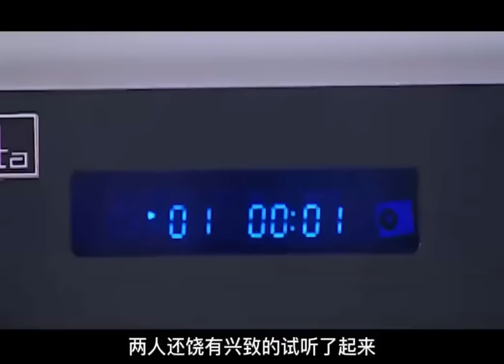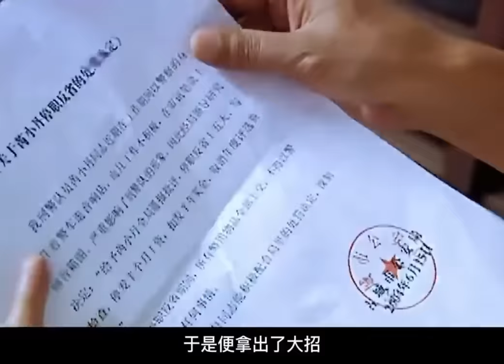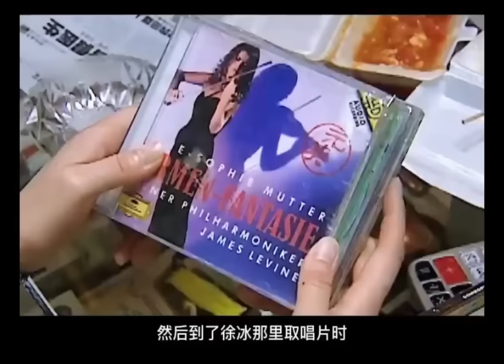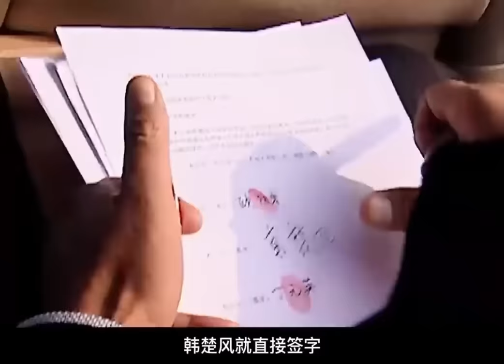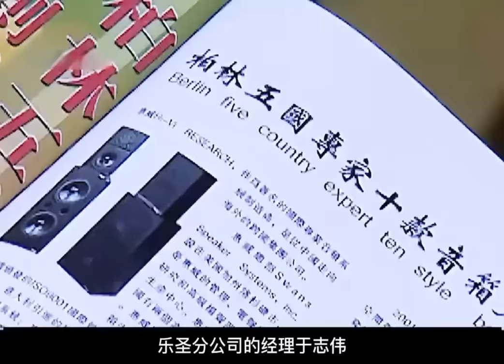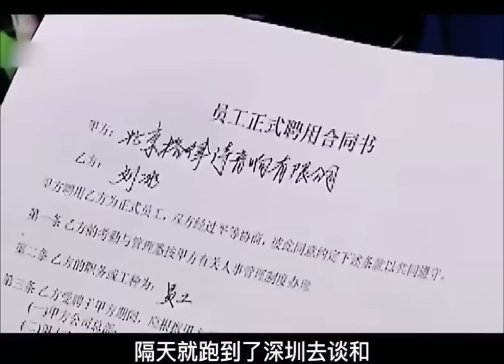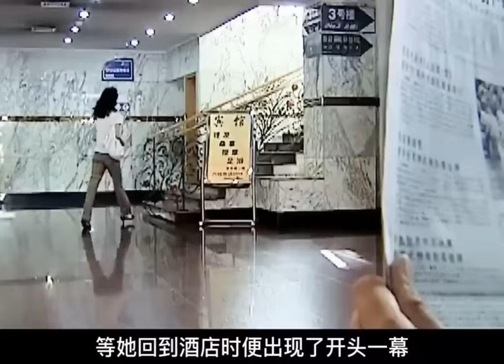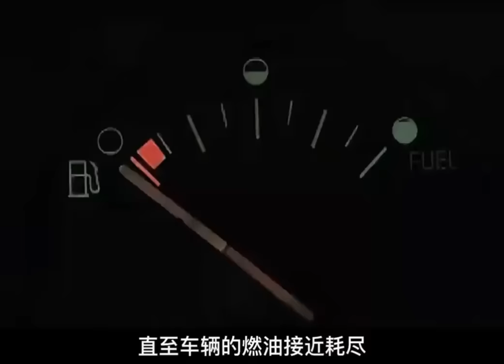一口气看完《天道》全集：这部国产神剧讲透 “穷人怎么翻身，富人怎么赚钱？”